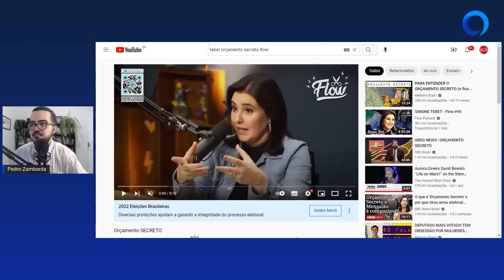Simone Tebet EXPLICA o ORÇAMENTO SECRETO